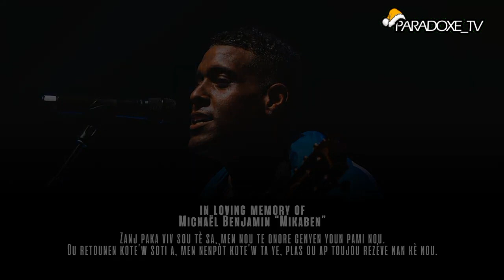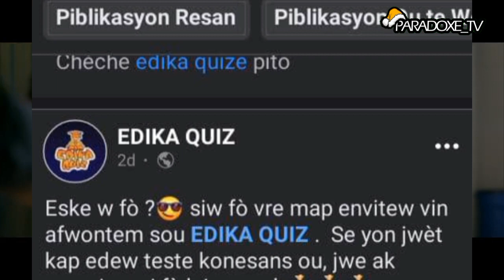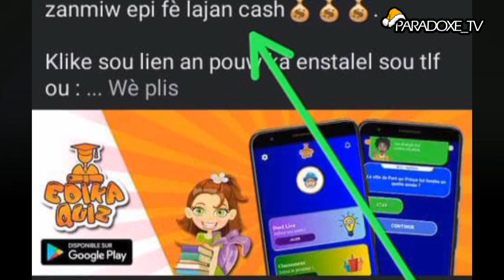BAKY - ZANJ [VIDEO ANALIZ]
baky zani